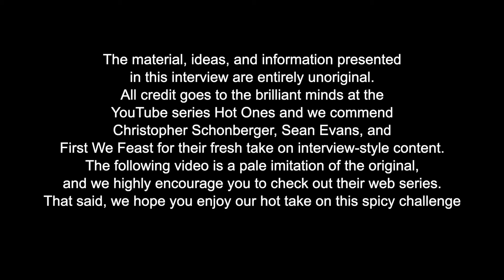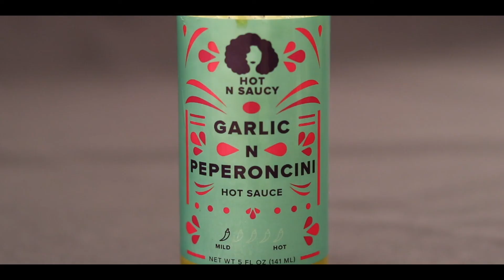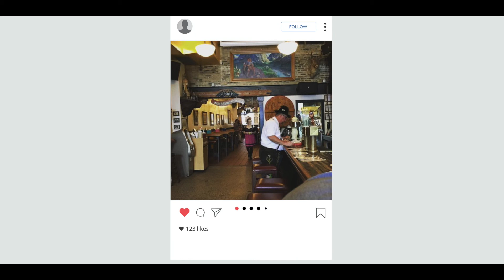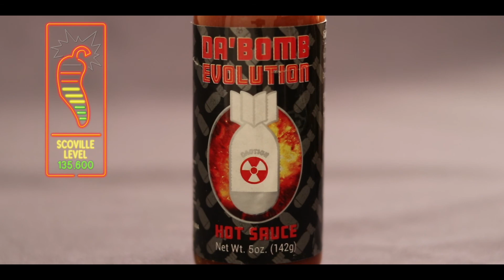J.D. Blair Blazes Through 10 Scorching Hot Vegan Wings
Get to know Mad Men Marketing President, J.D. Blair in a fast-paced segment entirely inspired by the YouTube sensation, Hot Ones from First We Feast (featuring Sean Evans). Get to know J.D.'s likes, dislikes, and even what the heck he does when he's in Milwaukee...Enjoy. Our graphic for sauce number 3 didn't seem to make it in this one; we'll try to do better moving forward.

Chapters:
00:00 Disclaimer & Introduction
0:37 1st Sauce
2:09 2nd Sauce
4:48 4th Sauce
7:25 5th Sauce
9:35 6th Sauce
11:39 7th Sauce
14:11 8th Sauce
15:38 9th Sauce
17:53 The Last Dab